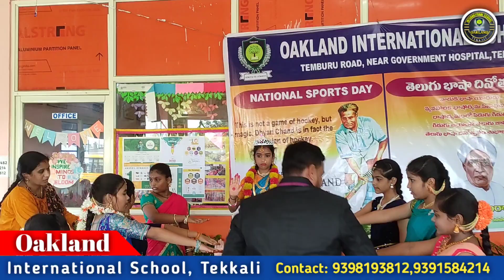Telugu Bhashaa Dinostavam ll తెలుగు భాషా దినోత్సవం ll Oakland International School Tekkali